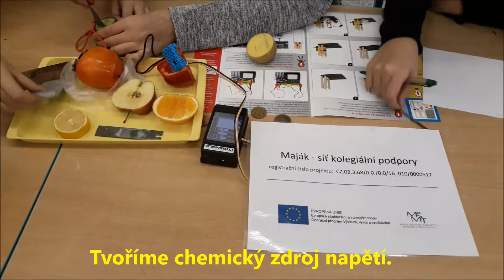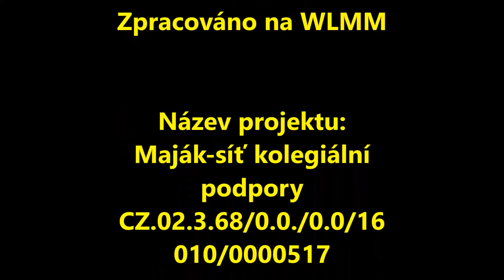Zdroje elektrického napětí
Chemický a mechanický zdroj elektrického napětí.